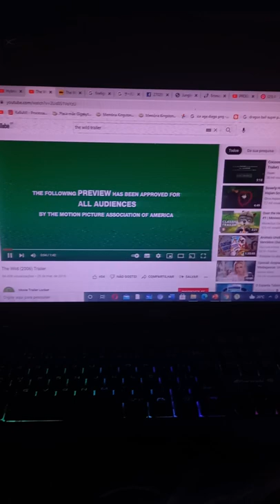The Wild 2006 (My Style) Trailer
Cast
leo (Jungle Emperor) as Samson
Lune (Jungle Emperor Leo) as Ryan
Rocko=Jim Belushi (pebble and the penguin) as Benny
Raya (Raya and The Last Dragon) ,Julio and Friends as Temperselfs
Manny Sid Diego (Ice Age) and Sisu (Dragon form and Human Form) as Larry
Pretty Boy (Back to the OutBack) as Nigel
Khumba Mama V Bradley Serval Kaban Racoon Fennec (Kemono Friends) as Temperself
Reticulaid Giraffe (Kemono Friends) as Bridget
nguang daeng (Khan Kluay) and Homewrecker (We Bare Bears) as Kazar
Ian (Open Season) as Blag
Fowler (Chicken Run) and Skipper (Madagascar) as Cloak and Camo
Kowaski Rico Private (Madagascar) Giant Armadillo Giant Pangolin (Kemono Friends) Dito and Feito (Cocoricó) as Temperselfs
SaltWater Crocodile and Spectacled Caiman (Kemono Friends) as  Stan and Carmine
Vlad Vladikoff (Horton Hears a who) Kazim (The New Adventures of Kimba the White Lion)
Vultres (Ilha Cenozoica) Mzingo (The Lion Guard) Crowmon (Kirby) as the Vultures
Various Villains As the Wildebeests
Skalk (Khumba) and Scorbunny (Pokemon) as Eze and Duke
Lemur (The Elephant King) as Penguin MC
Red Macaws (Rio 2) as Penguin Team
Trumbeak (Pokemon) as Nelson
Buck (Ice Age) as Hyrax
Guido (The Land Before Time) as Hamir
Raptors (Dinossaur 2000) as The Dogs